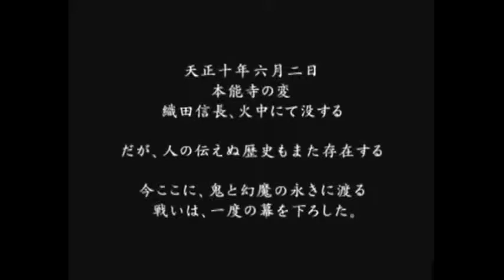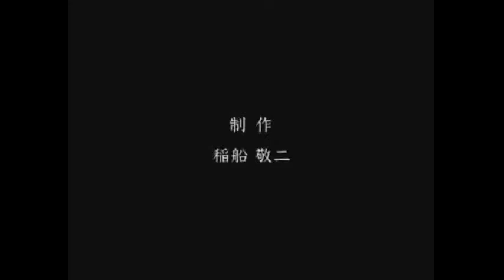Onimusha 3 Demon Siege Walkthrough Part 17 Finale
This is it, facing Ranmaru and Nobunaga. End Game!!!